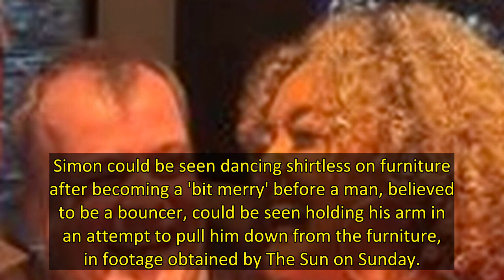Coronation Street actor Simon Gregson was reportedly asked to leave a bar in Manchester after he was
Coronation Street star Simon Gregson was reportedly asked to leave a bar after dancing topless at his co-star's leaving party.
The ITV soap star, 47, who recently called for his character Steve McDonald to leave Weatherfield, was at a leaving do for his on-screen daughter Alexandra Mardell, who plays Emma Brooker, at Albert’s Schloss in the Manchester Deansgate area in February.
Simon could be seen dancing shirtless on furniture after becoming a 'bit merry' before a man, believed to be a bou